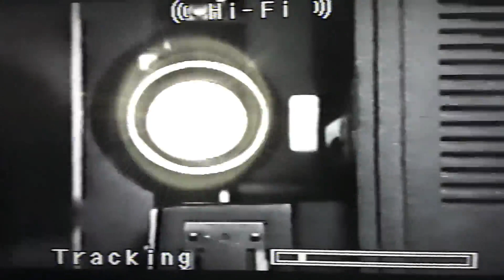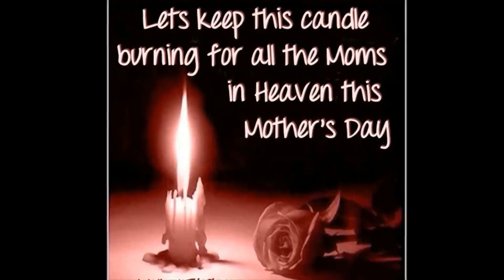Happy Mothers Day Mom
Here is a video I posted almost 20 years ago to honor my mom's passing...